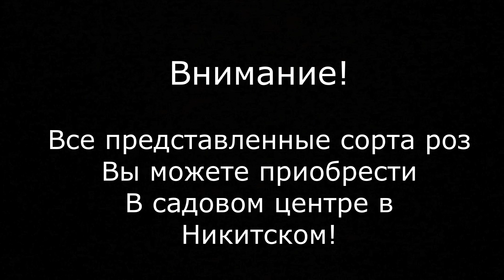Видео обзор розы Манстед Вуд - Munstead Wood (Austin Великобритания, 2007)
Видео обзор и описание Английской розы Манстед Вуд.
Video review and description of English rose Masted wood.
Новые сорта в бордовых тонах всегда приветствуются нами. Цветки этого сорта в бутоне светло-малиновые, но когда центр начинает раскрываться, он становится очень темным, бархатисто-бордовым, в то время как внешние лепестки остаются достаточно светлыми. Цветки крупные, вначале чашевидные, со временем становятся более раскрытыми. По мере старения цветка в центре становится видно желтые тычинки. Куст довольно ветвистый, широкий, устойчивость к заболеваниям хорошая. Листва ярко-зеленая. Молодая листва красно-бронзовая и красиво контрастирует с цветками. Аромат насыщенный, классического розового масла с фруктовой ноткой. Эксперт по ароматам Остина называетс его «теплым и фруктовым, с нотами черники, голубики и терна».

New varieties in Burgundy colors are always welcomed by us. The flowers of this variety in the Bud are light crimson, but when the center begins to open, it becomes very dark, velvety-maroon, while the outer petals remain quite light. The flowers are large, initially Cup-shaped, eventually become more open. As the flower ages, yellow stamens become visible in the center. The Bush is quite branchy, wide, resistance to diseases is good. The foliage is bright green. The young foliage is red-bronze and contrasts beautifully with the flowers. The aroma is rich, classic rose oil with a fruity note. Austin's fragrance expert calls it " warm and fruity, with notes of blueberry, blueberry and sloe."